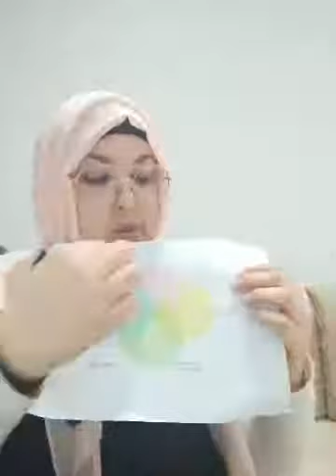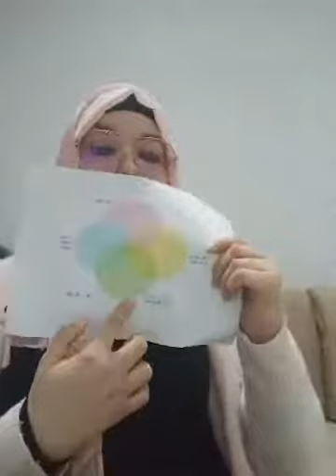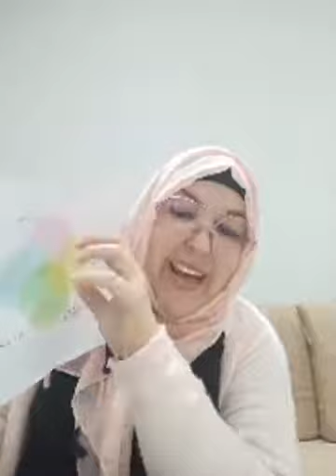Exercice pratique pour découvrir votre mission de vie IKIGAI par Hanene Ben Tili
Trouver le sens de notre vie à travers un exercice de reflexion qui nous permet soit de connaitre ce point "IKIGAI" soit de se lancer dans la piste de recherche de sa voie ..
J'ai profité du confinement "Coronavirus" autour du monde pour me lancer dans une série de lives sur un groupe facebook où je partage ma passion pour le monde de la transmission de savoir
Aujourd'hui je partage ces vidéo sur YouTube